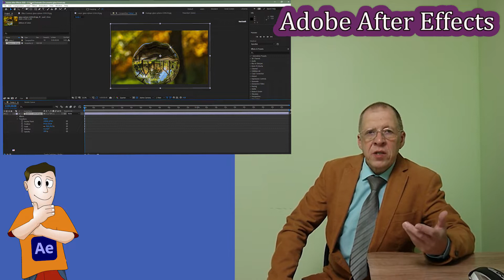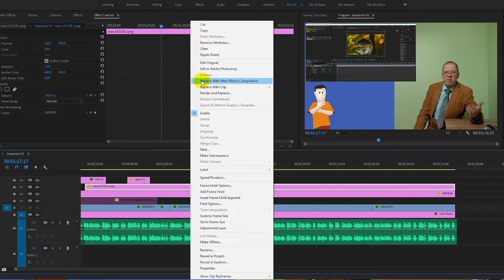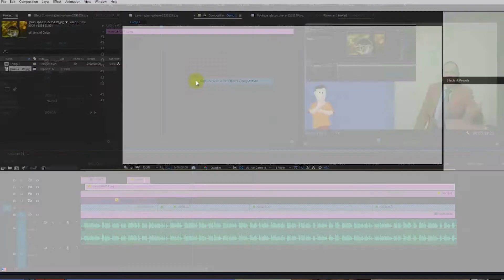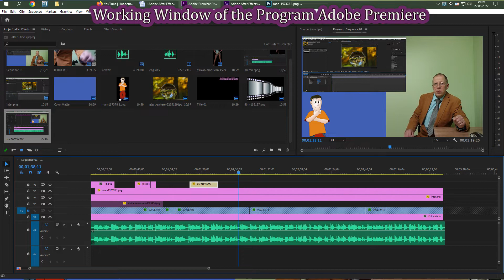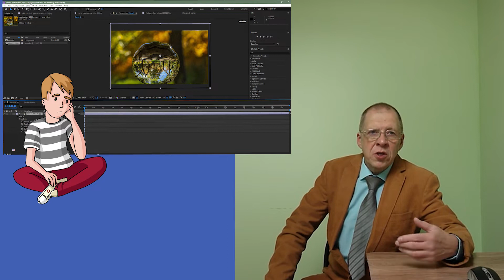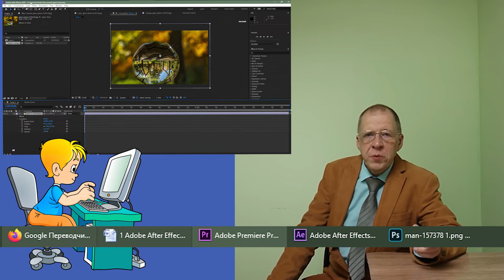General Review Adobe After Effects.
(multilingual subtitles) With this video, I begin a series of videos on how to work with Adobe After Effects.

I will introduce you to the basic methods of working with this program. I will not teach you how to make cool effects. Many novice non-professional video editors cannot understand why this program created and how it differs from other video editing programs.
In After Effects, you can create small video clips with effects. You can paste these snippets into your main editing program. Usually this program is Adobe Premiere. You can import a photo into After Effects, apply a couple of effects to it, and get little video. You can see an example at the end of this video.